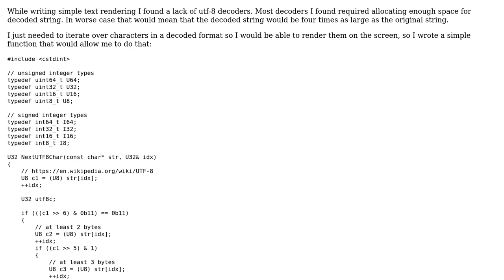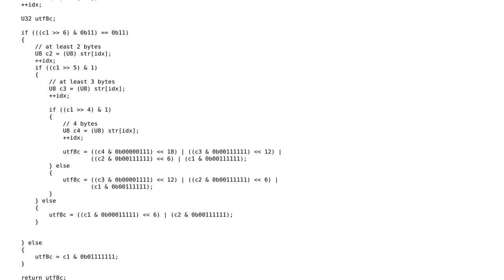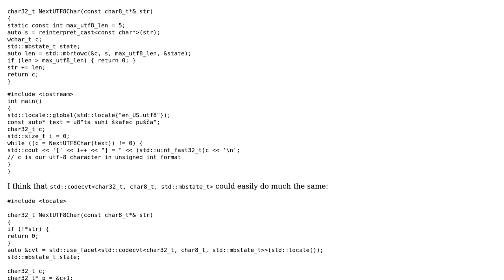C++ UTF-8 decoder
With thanks & praise to God, and with thanks to the many people who have made this project possible! | Content (except music & images) licensed under CC BY-SA | Music | Images & others | With thanks to user Toby Speight user KlemenPl and the Stack Exchange Network Trademarks are property of their respective owners. You are responsible for your own actions.